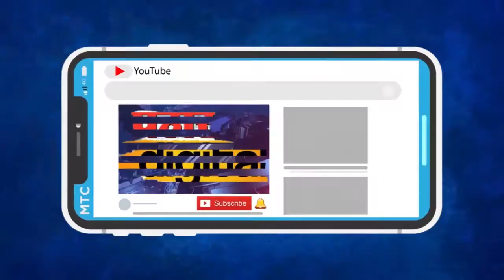तांबळडेग गाव समुद्रात चालला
तांबळडेग गावाला समुद्राच्या उधाणाच्या लाटांचा फटका